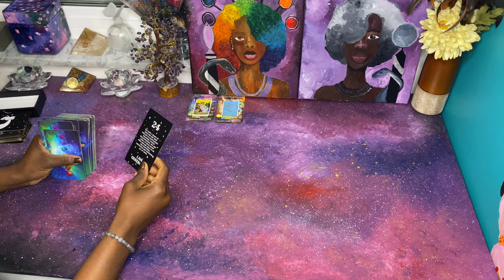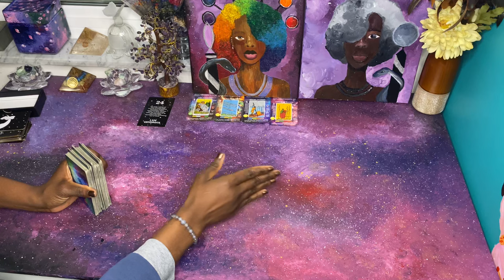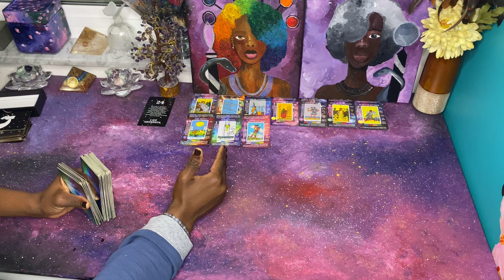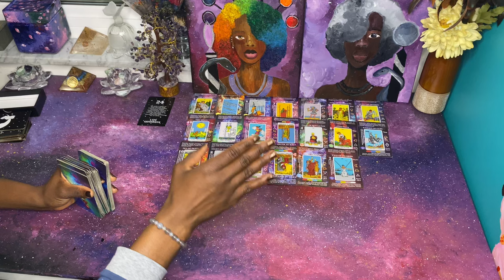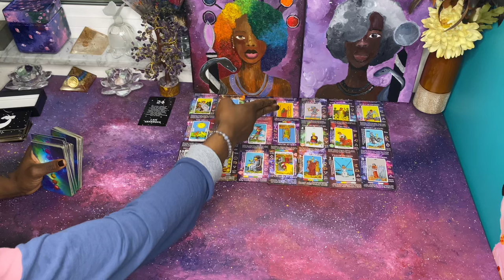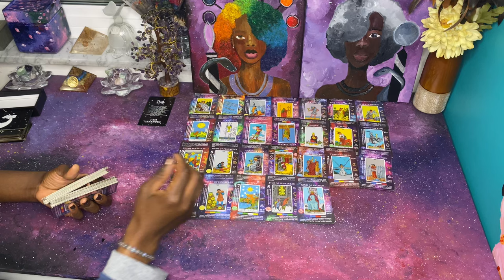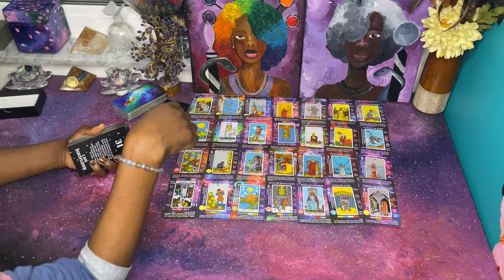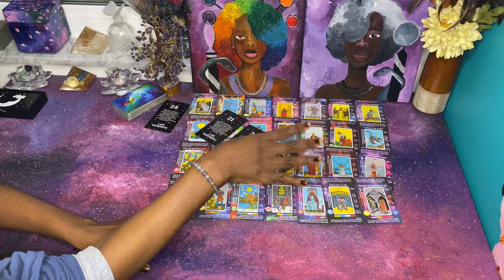They Sealed their fates coming for you | Going to the Penitentiary for theft & Past Life Experience